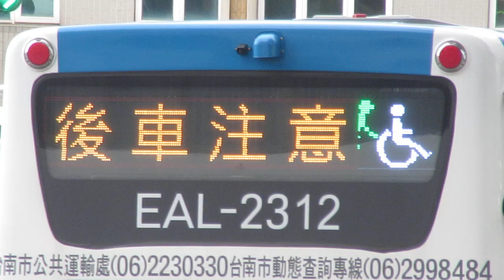「後車注意」「乘客下車」 LED顯示器(LED電光掲示板) 臺南駅西側 公車站牌(バス停)